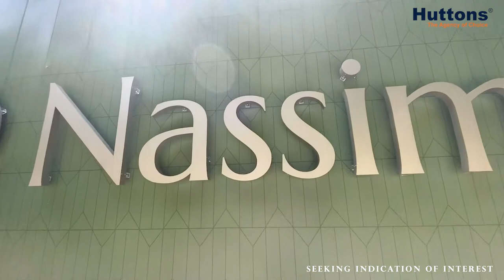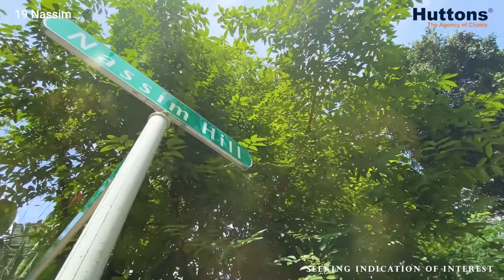19 Nassim Hill - Nearby amenities of 19 Nassim Hill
. Unveiling more details as we prepare for this exciting launch at this prestigious address